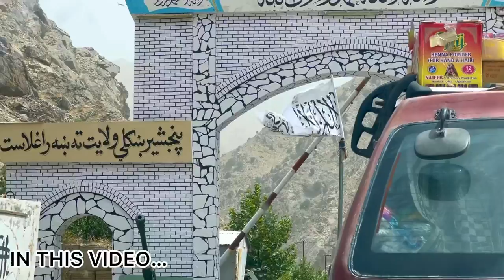Panjshir Valley Afghanistan | دره پنجشیر